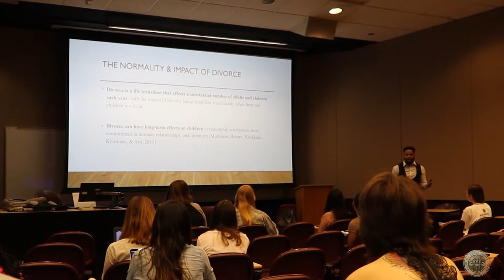Florida State University - the #1 choice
Graduate students share why they chose FSU to pursue graduate study.